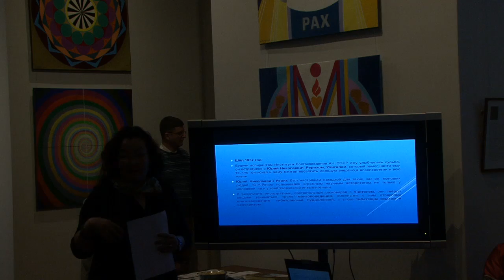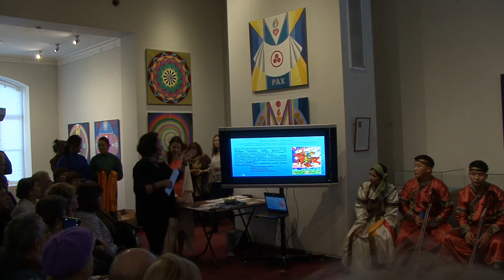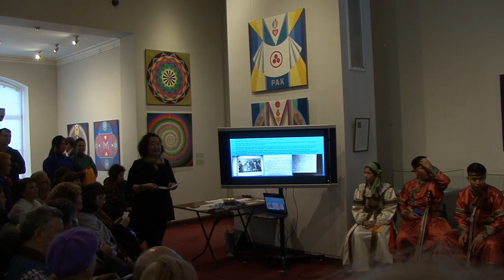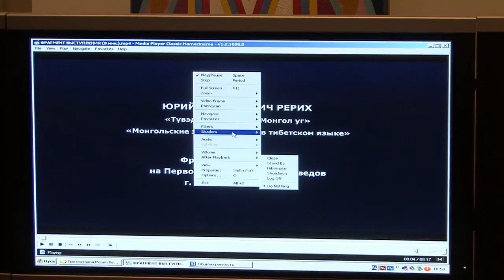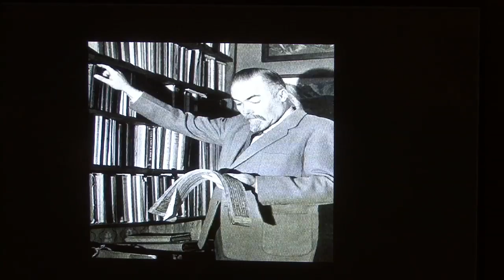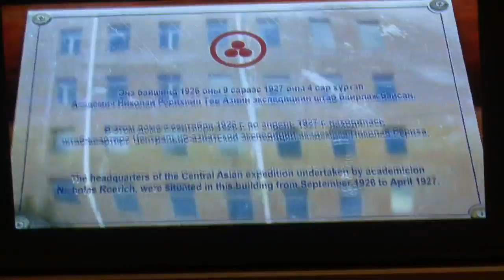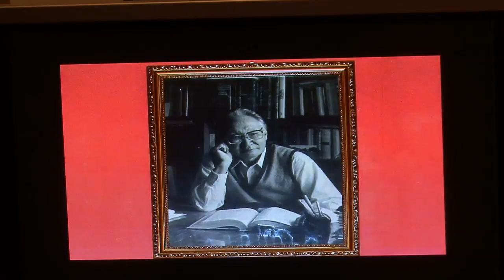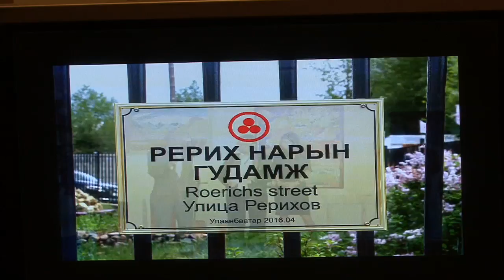Презентация Дома-музея Н. К. Рериха в Улан-Баторе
Рерих Шамбала Музей

Презентация прошла в третий день XVI Международной научно-практической конференции «Рериховское наследие»
9 октября 2016 года в Музее-институте семьи Рерихов